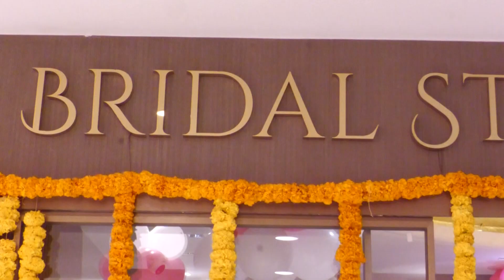Anchor Suma Kanakala Launch Exclusive Bridal Studio At Kukatpally | Anchor Suma Kanakala Latest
WATCH:Anchor Suma Kanakala Launch Exclusive Bridal Studio At Kukatpally | Anchor Suma Kanakala Latest